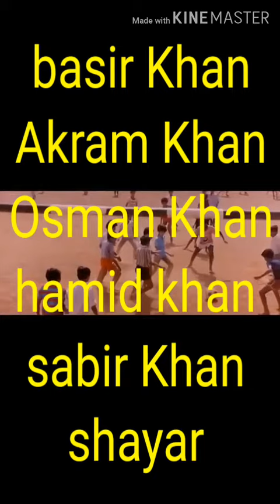Zakhmi Dil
Sabir Khan shayari